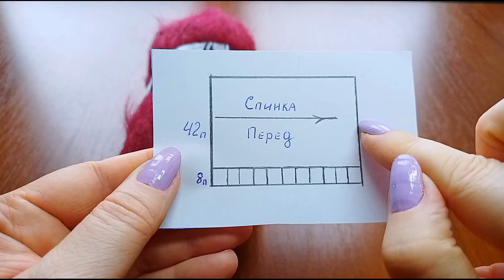Мастер - класс Джемпер крючком из мохера. Как связать джемпер/свитер из мохера. Crochet jumper.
Всем, привет !  На этом МК мы свяжем с Вами симпатичный, обьемный и очень теплый джемпер из мохера крючком.

Эта модель Oversize, подойдет на размер от 46 до 52.
Ширина спинки и переда - по 60 см., т.е. джемпер подойдет на ОГ до 120 см.
Длина изделия 54 см.
Длина рукава 40 см.
Ширина рукава 34 см
Ширина горловины 20 см
Плечи по 20 см.

Для вязания я использовала крючок N 4 (вывязывала резинку) и крючок N 10 (основное полотно).

Пряжа: 25 % мохера, 24 % шерсти, 51 % акрила.
Метраж 100 гр./ 200 м.